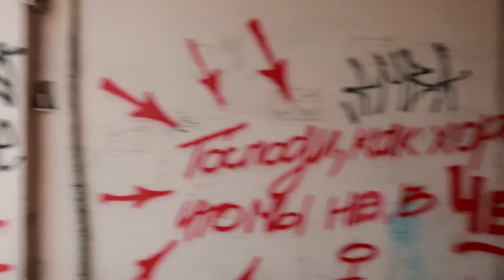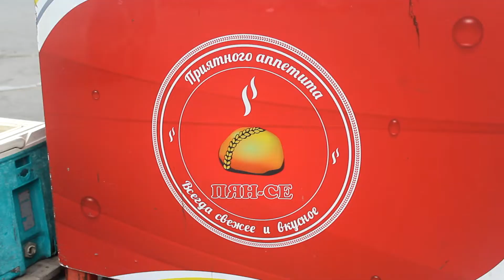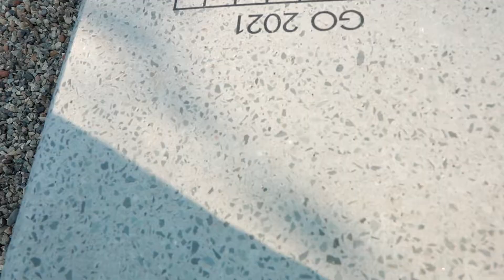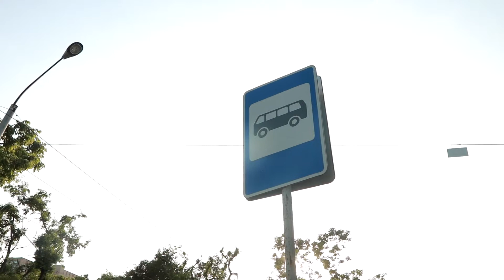Челябинский урбанист Лев Владов о Владивостоке: у вас уже все есть, чтобы стать кайфовым городом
Челябинский урбанист Лев Владов посетил Владивосток в июне, став спикером Дальневосточного МедиаСаммита. Вместе с участником сообщества по исследованию и улучшению городской среды «Решение.Город» Антоном Савенко они прогулялись по Дальневосточной столице, сделав разбор её сильных и слабых мест.